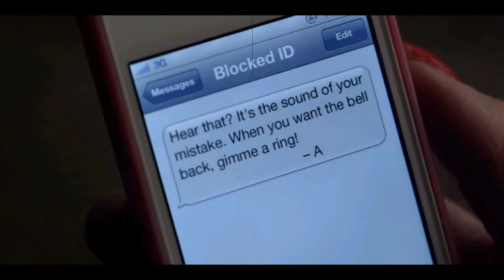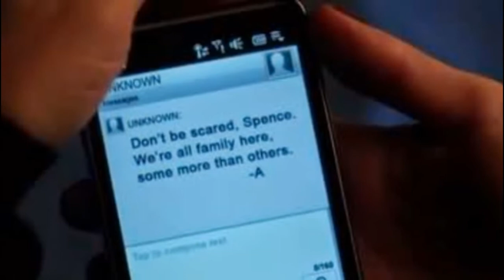Pretty little liars:some A texts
hey guys so you dont know that i watch pretty little liars.i really like the show and im dying to find out who a is !so i took some pictures of a texts ,put, them togather and this is what i came up with! please sub and comment down below what kind of quotes or videos like this you want me to make bye